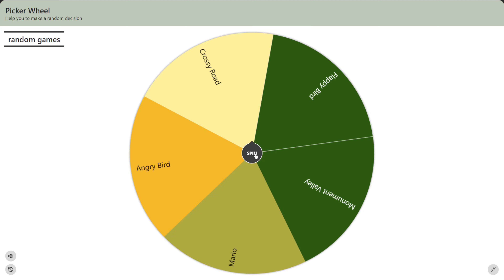old mobile game If I lose I do Truth or Dare |ULTEN G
About Me ► My name is k***l. I'm from india up and I'm a student. Now I am pursuing Youtube full-time. I make entertainment and GAMING videos on this channel. Thanks for reading.